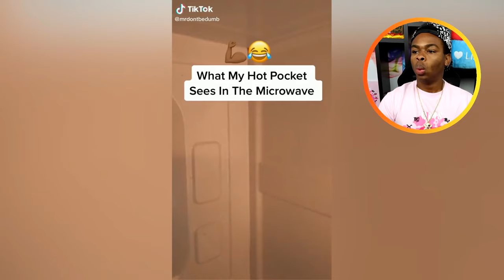Tik Toks That Live Rent Free In My Head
These tik toks that live rent free in my head are without doubt the most fascinating things on the internet. In this video are some of the most bizarre things found that should never exist and nobody can explain. These tik toks that live rent free in my head will ruin your childhood and have been caught on security cameras. It will ruin your day and some of these things include cursed images that should never exist.

My name is Dang Matt Smith and I make funny and scary YouTube videos as well as gaming, GTA 5, first time testing, challenges, and some vlogs! I love making you guys laugh and testing out new apps and games for the first time :) Really hope you enjoy the videos!